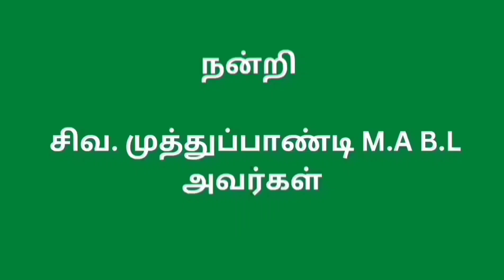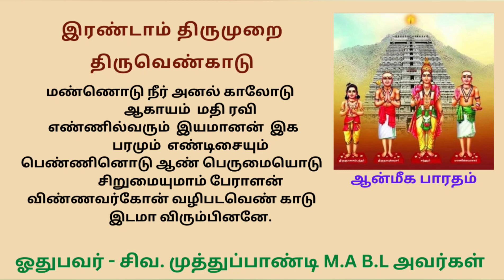மண்ணொடு நீர் அனல் காலோடு ஆகாயம் .. இரண்டாம் திருமுறை .. Panniru Thirumurai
ஓதுபவர் - சிவ. முத்துப்பாண்டி M.A B.L அவர்கள்